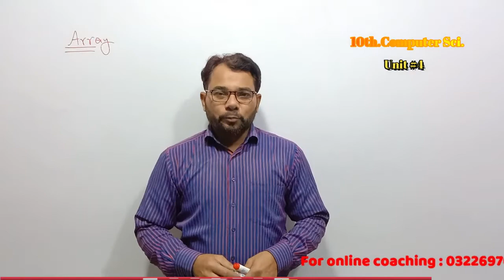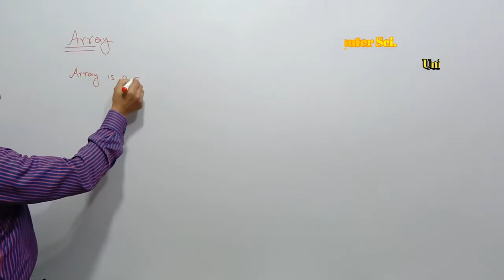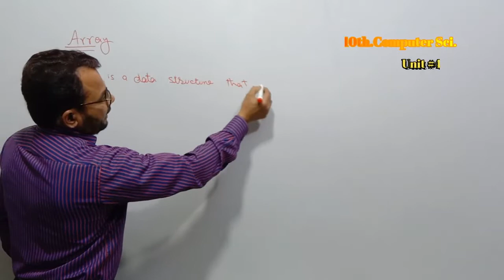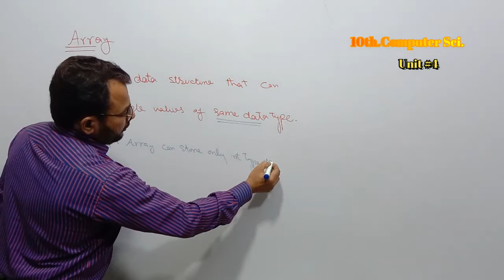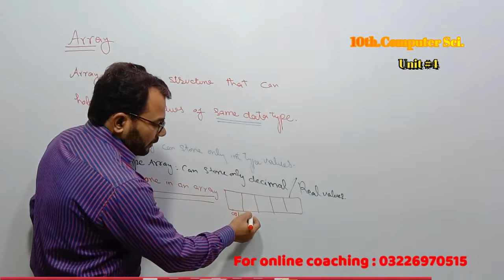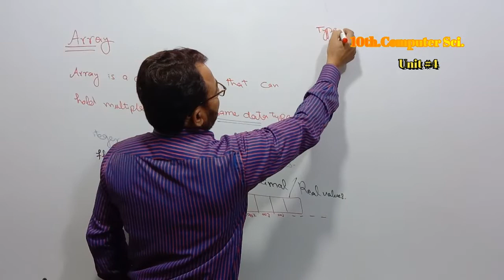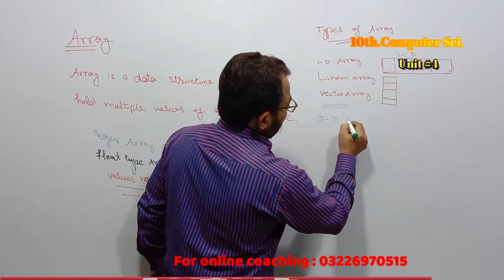Array and types of Array 10th Computer Sciences Unit No 4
This lecture is for Array in C Language . How many types of array in C Language. How to Enter data in 1-D Array and 2-D array. How to print One D array and Two D Array.